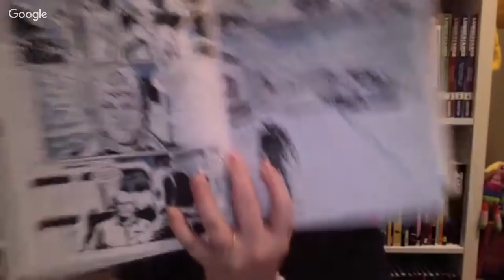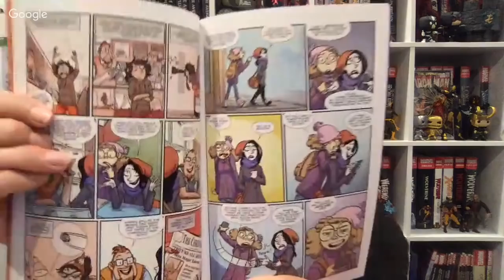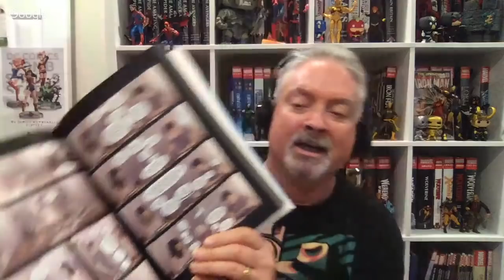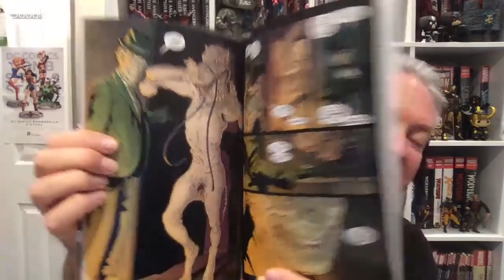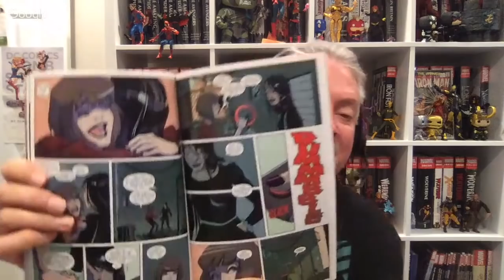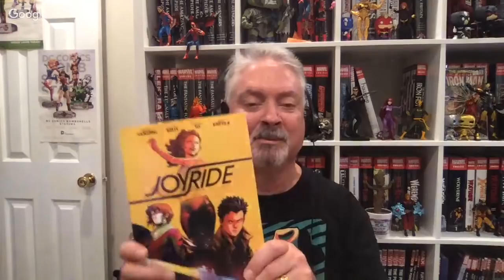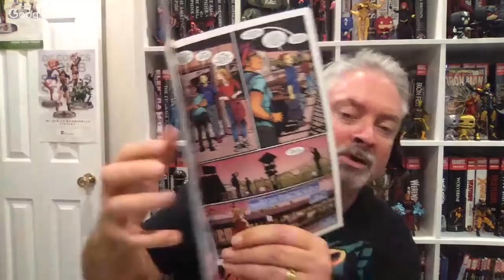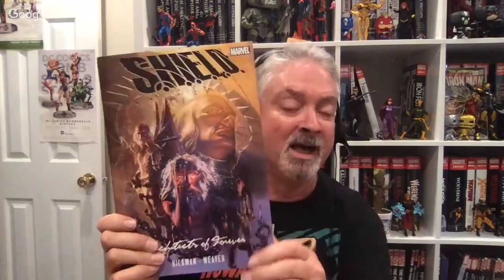OmniDog's Vault: Comic Book Conversations & Reviews!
My guest is Kristan Robertson and we're talking comics!